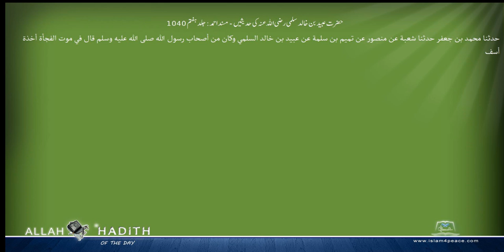حضرت عبید بن خالد سلمی رضی اللہ عنہ کی حدیثیں مسند احمد Musnad Ahmad Islam4Peace com